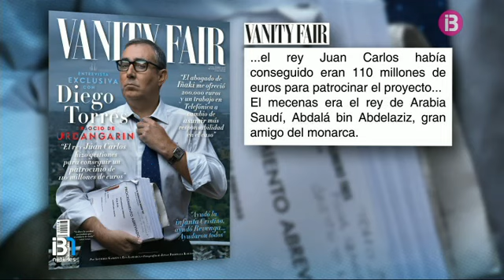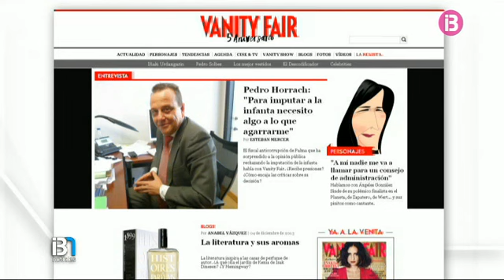Les confessions de Diego Torres